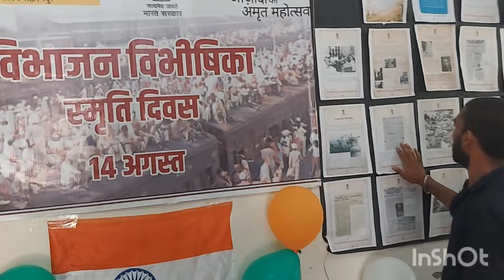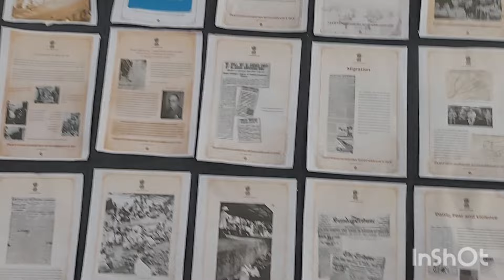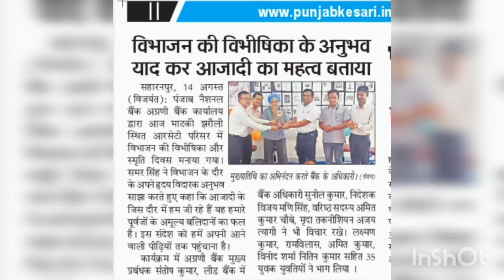14 अगस्त भारतीय इतिहास का सबसे मुश्किल दिन|| पंजाब नेशनल बैंक|| विभीषिका दिवस|| सहारनपुर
14 अगस्त भारतीय इतिहास का सबसे मुश्किल दिन

14 अगस्त को भारतीय इतिहास का सबसे मुश्किल दिन कहा जाता है। इस एक दिन में भारत का भूगोल, समाज और संस्कृति सबका बंटवारा हो गया। पाकिस्तान 14 अगस्त को ही अपना स्वतंत्रता दिवस मनाता है। यह भारत के लिए सबसे पेचीदा दौर था, जिन परिवारों ने विभाजन का दर्द सहा है, वो आज तक इसे नहीं भूल पाए हैं। दोनों देशों के बीच बंटवारे की लकीर खींचते ही रातों रात लाखों लोग अपने ही देश में बेगाने हो गए और मजहब के आधार पर लाखों लोग न चाहते हुए भी जानें को मजबूर हुए। सिर्फ एक फैसले की वजह से लाखों लोगों को अपना घर-बार छोड़ना पड़ा। अपनी जमीन जायदाद छोड़कर चले जाना पड़ा। लाखों लोग मकान-दुकान और संपत्ति से रातों रात बेदखल होकर सड़क पर आ गए। भारत पाकिस्तान बंटवारे की त्रासदी बीसवीं सदी की सबसे बड़ी त्रासदियों में से एक है।